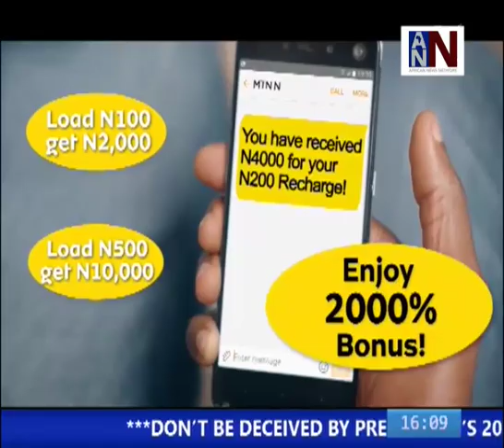Watch: ANN News Brief 4PM | AU Approves Plan To Wipe Out Al-Shabaab | December 24, 2018